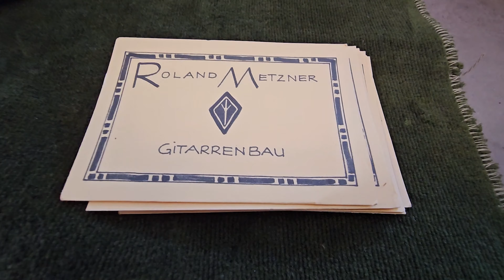Roland Metzner - Der Weg zum Herzen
Anlässlich des Krüner Almabtriebes am 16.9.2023 stellte der Gitarrenbauer Roland Metzner im Fachwerk in Krün einige seiner wunderbaren, selbst gebauten, Gitarren aus. Ganz spontan spielte er mit seiner Zither für uns den -Weg zum Herzen-.
Komponist: Georg Freundorfer